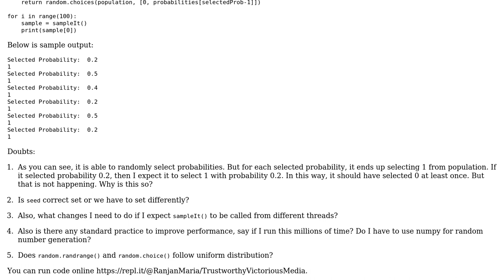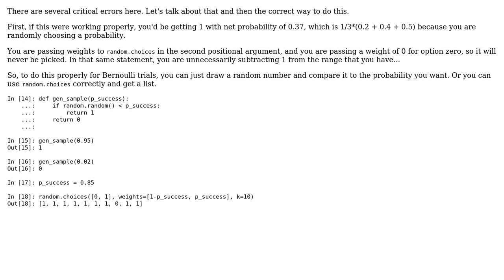Random generator in python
With thanks & praise to God, and with thanks to the many people who have made this project possible! You are responsible for your own actions.